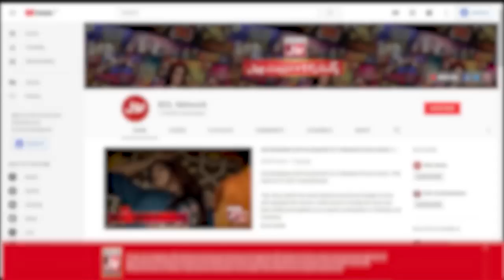Amin Shaheedi Naray Lagane Walon Par Baras Pare! | Nabi S.A.W Se Ghaddari | Faysal Quraishi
Amin Shaheedi Naray Lagane Walon Par Baras Pare! | Nabi S.A.W Se Ghaddari | Faysal Quraishi | 27 Ramzan Transmission